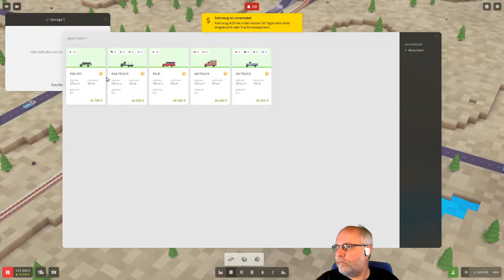Voxel Tycoon deutsch 29